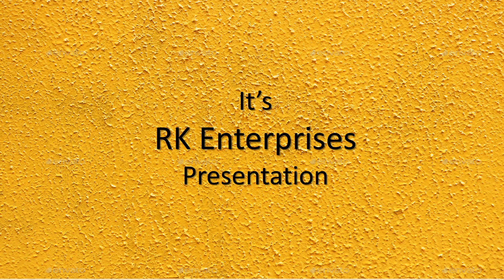Patel Ghar Pe Hai - Comedy Short film rk303 ( stress relief, full enjoy and laughter therapy )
Patel Ghar Pe Hai
Artists
Vijay Ghosalkar, Sanjay Belwale, Imtiaz Mujawar, Prasad Vaidya, Naina Dhake, Kanchan Bangade, Prashant Patil, Shashikant Pai, Prashant Jawadekar, Mohan Kale, Shreyash Rathod & NIKITA SHAH